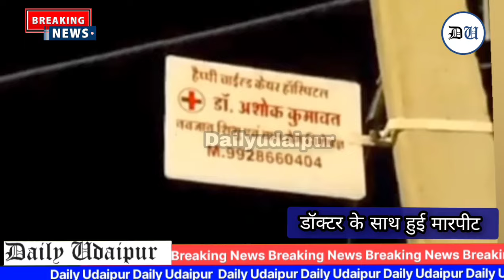डॉक्टर के साथ हुई मारपीट | Breaking News